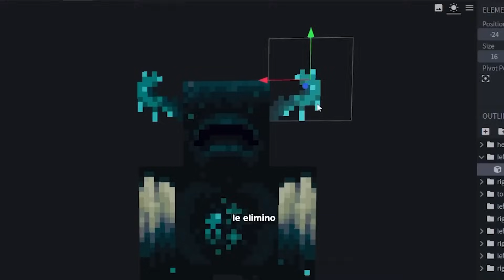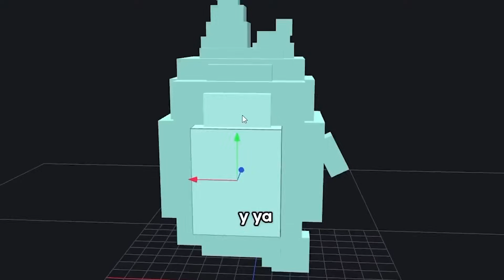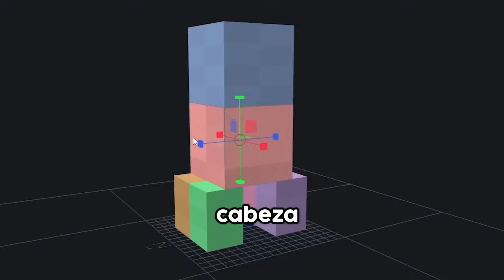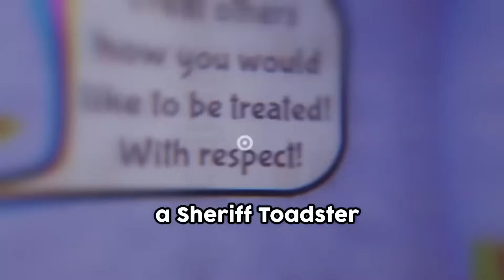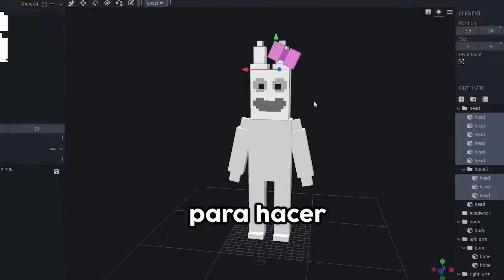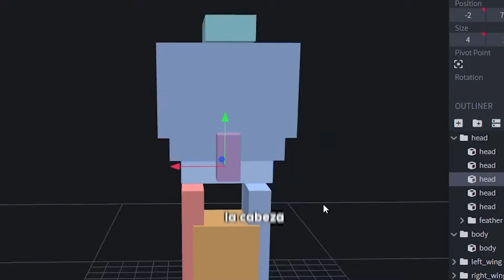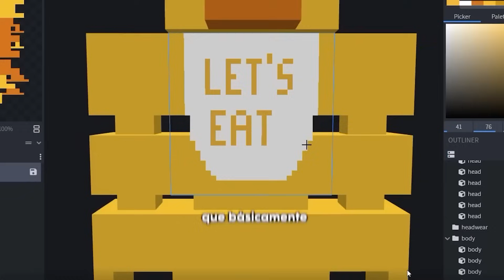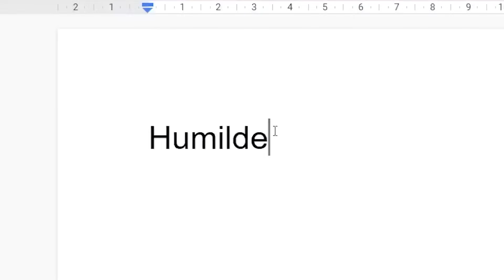Recreé a TUS ÍDOLOS en Minecraft!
Mi Server 👉 apolomc.es
👉Compra MI LIBRO Con AWITA!